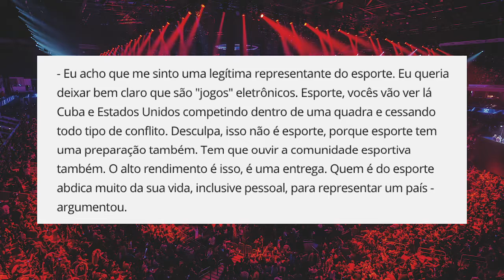NOTICIAS - E SPORTS É ESPORTE? ESSA QUESTÃO VIRA DEBATE NO SENANDO BRASILEIRO